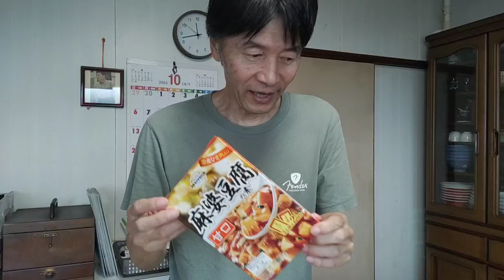孤独な男が母の介護で海外旅行はあきらめました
ハッシュドビーフを作り食べながら近況報告です、ぼっち飯。
孤独な男 独身61才無職、高齢の母親と弟2人は障害者、シニアライフ老後の人生VLOG。
YouTube配信 弟の介護 料理 掃除など家事、セミリタイアで年金や暮らしはどうなる？

コメント欄は閉鎖中、再開は未定です。

@JustAlone01 で Twitter も少しだけ発信してます、↓こちらもどうぞ。